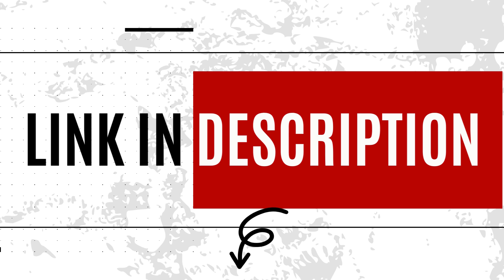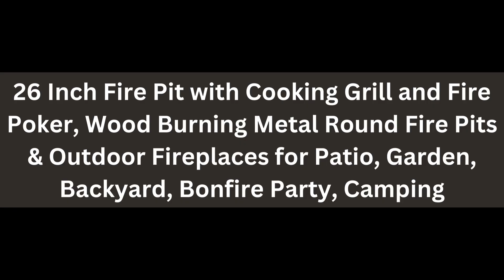Top 20 Fire Pits for Outdoor Patio, Backyard Gazebo | Fire Pits to Keep You Warm This Winter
35 Inch Wood Burning Fire Pit with BBQ Grill, Heavy Duty Fire Pits
36 Inch Fire Pit with 2 Grills, Wood Burning Fire Pits for Outside with Lid
Devoko Outdoor Fire Pit, 32 Inch Firepit Table Metal Outdoor Fireplaces with Waterproof Cover
47" Steel Ranch Wood Burning Fire Pit Round Outdoor Fireplace with Adjustable Grill Top
32 Inch Cast Iron, Round Fire Pit Table with Fire Pit Grill, Extra Thick, Heavy Duty Fire Bowl
Octagonal Heavy Duty Large Firepit with Poker for Bonfire, Backyard, Camping, Patio, Picnic
26 Inch Fire Pit with Cooking Grill and Fire Poker, Wood Burning Metal Round Fire Pits & Outdoor Fireplaces for Patio, Garden, Backyard, Bonfire Party, Camping
Outdoor Gas Fire Pit Rectangular with Glass Wind Guard for Outside Patio Deck
Yaheetech Fire Pit 30in Fire Pits for Outside Wood Burning Outdoor Fireplace with Spark Screen, Poker for Bonfire Patio Backyard Garden Picnic
Square Chimineas Fireplace with Mesh Spark Screen Doors& Fire Poker, Firepit for Outside, Garden, Yard
2 in 1 Firepit Table Gatherings Parties on Patio Deck Garden Backyard
Grand Patio Outdoor 43-Inch CSA Safety Approved Gas Fire Pit Table
TIKI Brand Smokeless 25 in. Patio Fire Pit, Wood Burning Outdoor Fire Pit
TURBRO 19 Inch Smokeless Fire Pit for Outdoor Wood Burning
Tornado Tabletop Fire Pit Indoor Fire Pit with Swirling Flame for Balcony
Bioethanol Concrete Tabletop Fire Pit
Table Top Fireplace Indoor Outdoor Decor
Cast Iron Fire Pits for Outside Patio, Outdoor Wood Burning Firepit with Grill, Animal Cutout Pattern - Sunnydaze 24-Inch Rustic Cast Iron Fire Pit Bowl with Handles